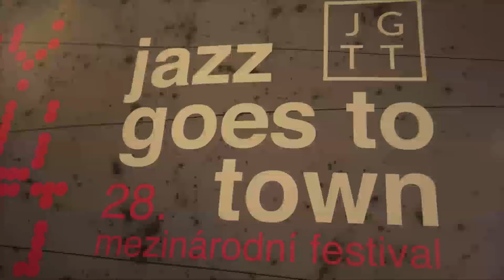Na Jazz goes to town se prezentují hudebníci z Česka i zahraničí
Na mezinárodním festivalu Jazz goes to town se v letošním roce prezentuje přes 70 hudebníků v 11 domácích i zahraničních kapelách. Festival má podtitul Hlasy budoucnosti a probíhá na pěti místech východočeské metropole.